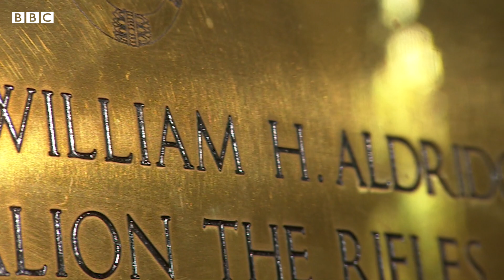UK troops’ families reflect on cost of Afghanistan conflict – BBC News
The war in Afghanistan has been going on for 20 years. The UK officially ended all combat operations in 2014, but now it is removing the last of its troops assigned to Nato's mission in the country.

For those who lost family members to the conflict, it’s been a time of reflection and sadness.

The BBC’s Jonathan Beale heard from one mother about the war's impact on her family.